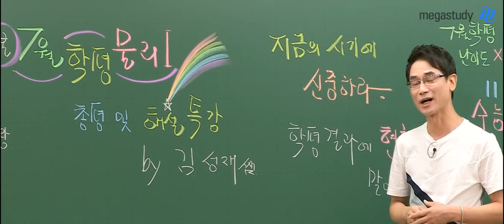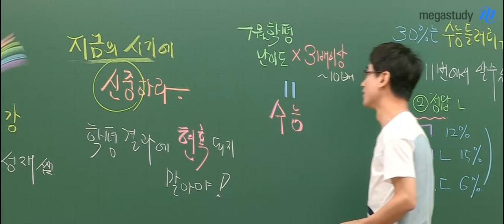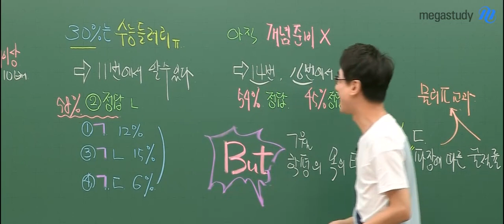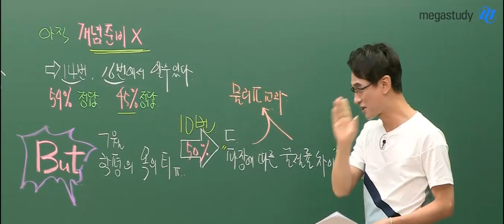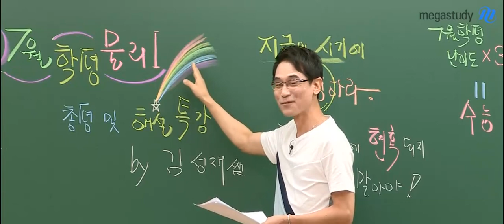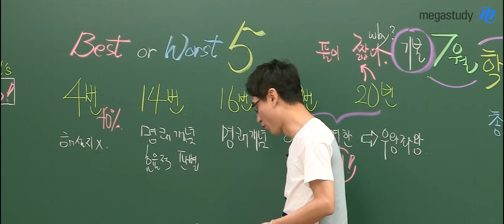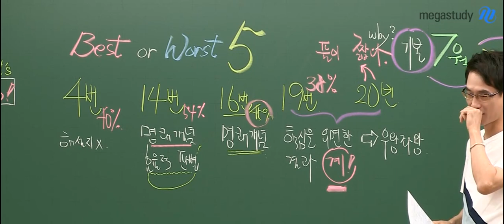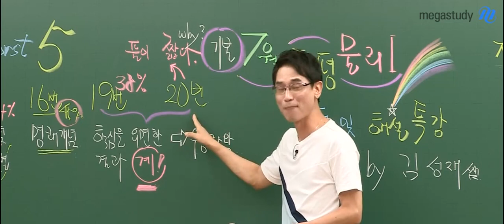[메가스터디] 물리 김성재쌤 - '7월 학평' 현재를 되짚어 볼 중요한 문항들입니다.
4번, 11번, 14번, 16번, 19번, 20번을 틀렸다면 반드시 주목!
 7월 학평! 반드시 지금의 현재를 되짚어 볼 아주 중요한 문항들입니다.

1. 7월 학평 난이도에 현혹되지 말아야 한다!
수능 = 7월 학평 난이도 X 3배 이상!
지금 난이도가 높다, 낮다가 문제점이 아니라 문항별 자신의 위치를 찾는 것에 초점을 맞춰야 한다

2. 아직 개념이 준비가 되지 않았다는 것은 14번, 16번을 확인하라!
실제 문제에서 어떻게 해석하는 것이
가장 효율적이고, 짧고, 정확하고, 명쾌한 것인가 확인 꼭 해야 한다!

3. 선생님이 뽑은 Best or Worst 5!
4번, 14번, 16번 19번 20번

자세한 내용은 반드시 영상을 통해 확인하세요!! :-)

※ 성재쌤의 강의식 손글씨 해설지가 공개자료실에 준비되어 있습니다.
단, 먼저 설명할 Best or Worst 5 해설 만큼은 꼭 들어야 합니다!